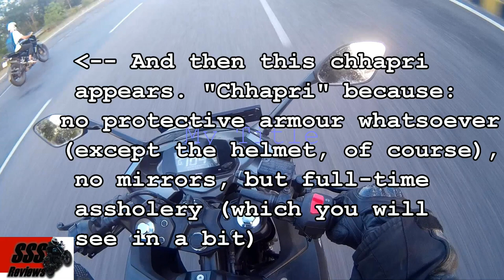Suzuki Gixxer 250 SF vs Pulsar NS200 | RACE | Top Speed Battle